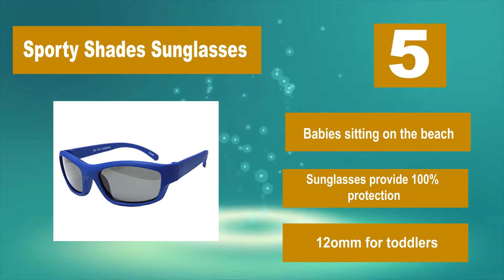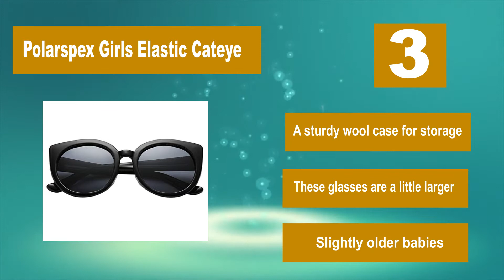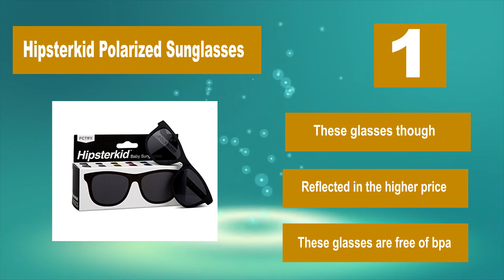▶️Sunglasses: Top 5 Best Baby Sunglasses in 2019 - [ Updated ]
✅To save you both time and money, we’ve narrowed down to some of the Best Baby Sunglasses brands and models.

Here are our Best Baby Sunglasses Reviews in 2019 that we offer for you today. Check out each item and compare the features included, to helping you make the best purchasing decision worth your money.

➥5.
➥4.
➥3.
➥2.
➥1.

To save you the hassle, we took the initiative to thoroughly research and compile to you this review of the best of Baby Sunglasses the market has in store for you at this point in time.
If you are scouting for one, then you are on the right page at the right time. Priceless to say should watch this review to the end.

So It's a Perfect Time for buying your first Baby Sunglasses now.

The footage in our videos was Make as educational material or promotional intention. If you find any of your copyrighted material in this video, please leave us a message so we can resolve the issue or notify us via YouTube comments or email.